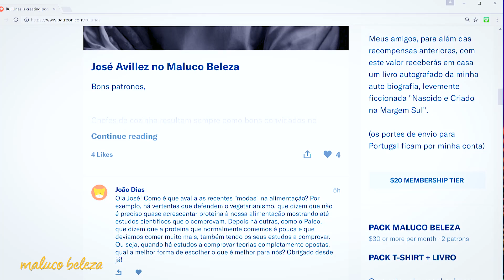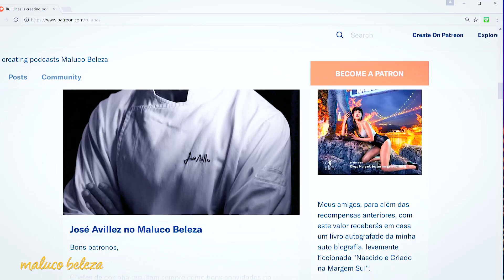Maluco Beleza - Promo a Sério - José Avillez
O Chef José Avillez portou-se como um Chefe nesta promo a sério.

▬▬▬▬▬▬▬▬▬▬▬▬▬▬▬▬▬▬▬▬▬▬▬▬▬▬▬▬ rui unas stand up comédia comedia stand up comedy desafio melhores